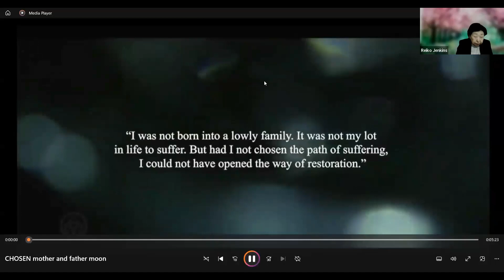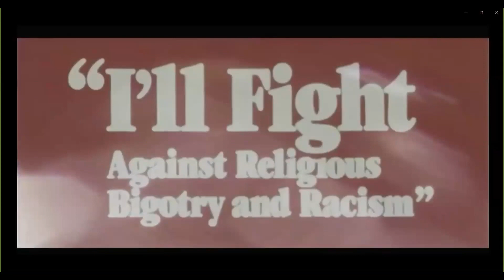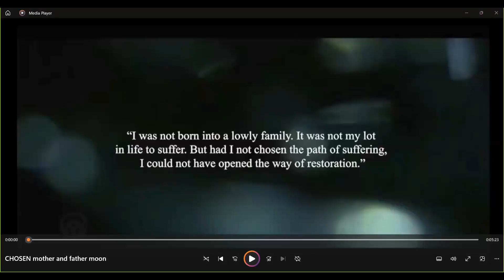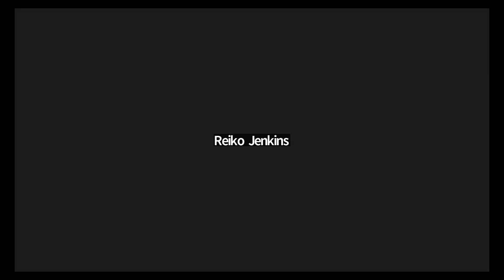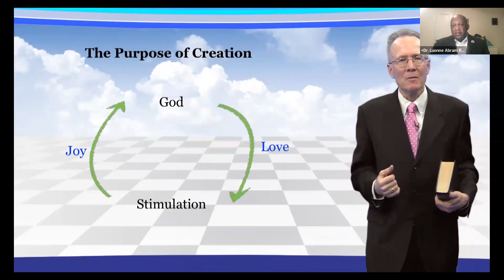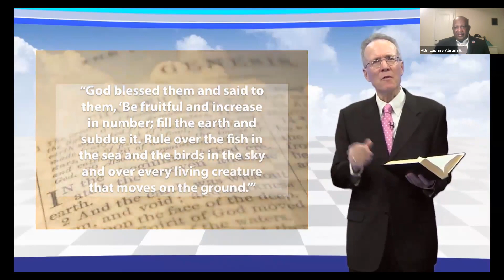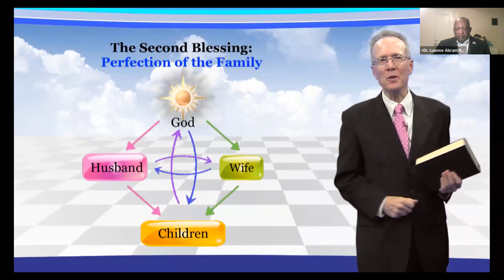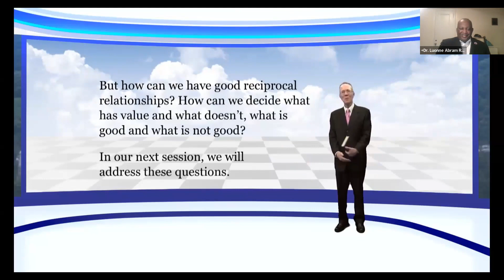ACLC CHOSEN Part 4 The Path to Happiness "The Purpose of Creation and Roadmap of Life" June 26 2023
Dr. Luonne Rouse

Commentary by Dr. Luonne Rouse
Video Presentation by Dr. Tyler Hendricks